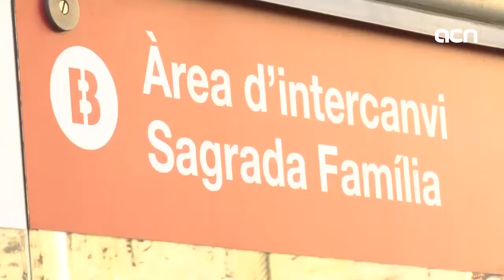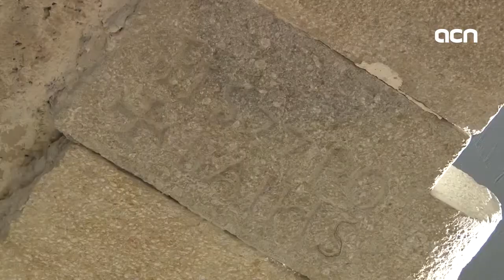18-Oct-18 TV News: 'Sagrada Familia invests millions for next decade’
The Sagrada Familia will make a key investment to handle visitors and to finish its construction – including getting its first construction license – 133 years after works began. The iconic – and unfinished – Barcelona basilica aims to improve the mobility and urbanization of its surroundings in the coming years. This should coincide with its completion, in theory, in 2026. Catalan News gets you the latest on the day’s top story, and also on the latest diplomatic moves in Madrid to fight the independence campaign.